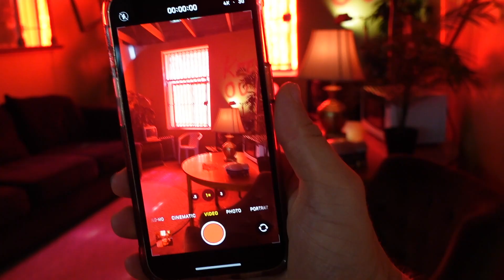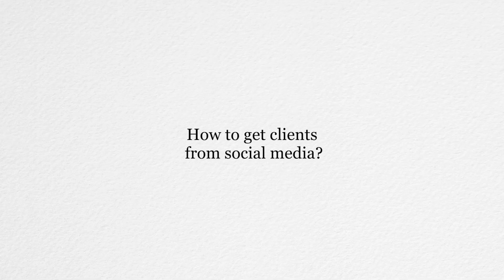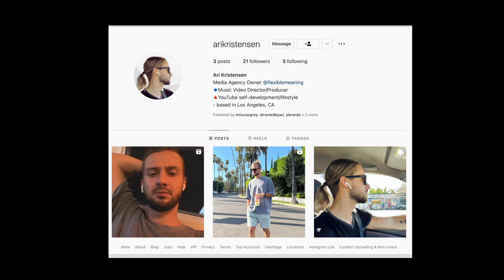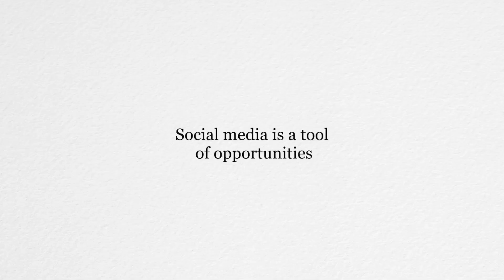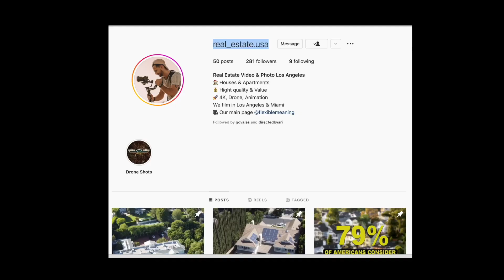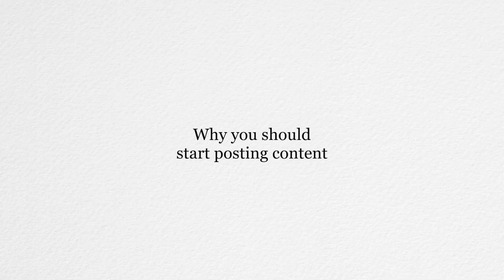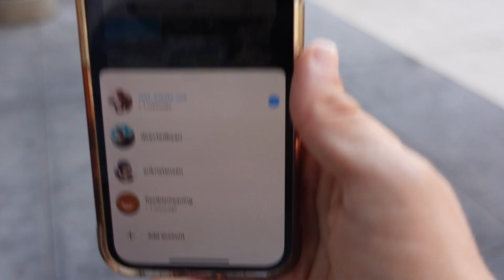How To Get Clients From Instagram in 2023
If you're looking for more clients for your business, you should post a lot of content on social media. In this video, I'll show you how I get clients from Instagram. Also, I'll show a music video shooting as well as a real estate shoot. This is how Instagram for videographers makes money for me

MY VLOG KIT:
Vlog camera
Action camera
Memory card
Gorilla tripod
Sound system
RGB light

MY MAIN CAMERA KIT:
Most Used Lens Currently
Incredible portrait lens
Wide lens
Memory card
Light Panels
My Camera Bag
Hard Drive

0:00 Intro
0:48 I didn't post anything and lost $$$
2:26 My strategy to get more clients
3:58 Working with a client from IG
5:42 More accounts - more costumers
7:30 Music video shoot in LA
8:10 Why you should post content in 2023